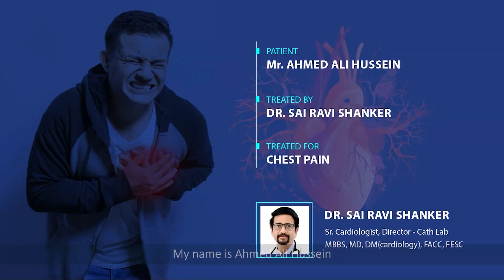Patient Testimonial, Virinchi Hospitals - Dr. Sai Ravi Shanker, Cardiology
The somali patient shares valuable testimony on the exceptional care and dedicated efforts of Virinchi Hospitals and Dr. Sai Ravi Shanker